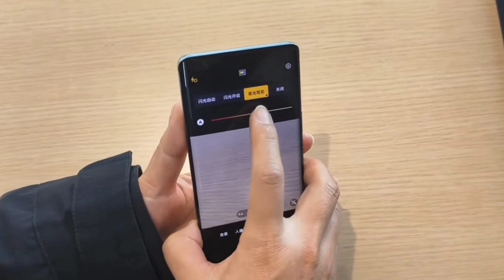Vivo V30 Lite 5G Launched India, Camera testing, Game Testing?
My favorite Gadgets:
1. Digital SLR Camera
2. DIGITEK Tripod
3. BOYA by-MM1 Microphone Mini